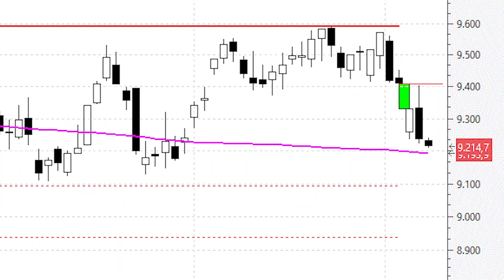Pinchazo del Ibex desde el hueco bajista de los 9.410 puntos